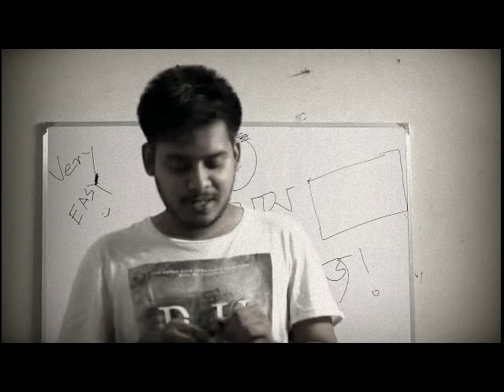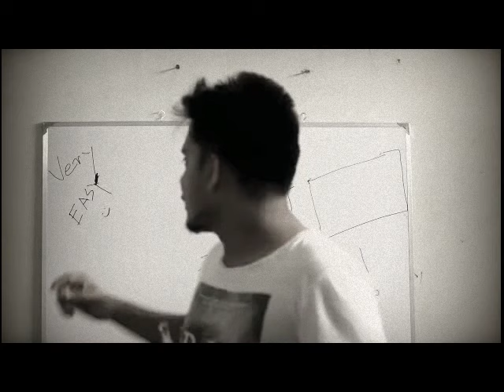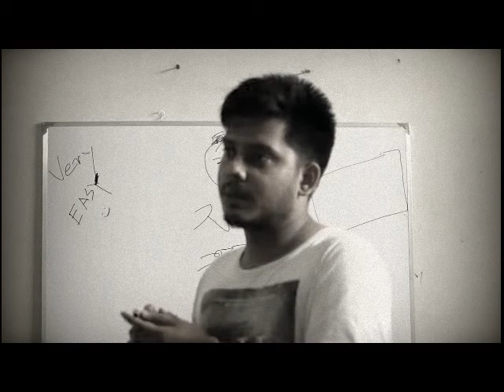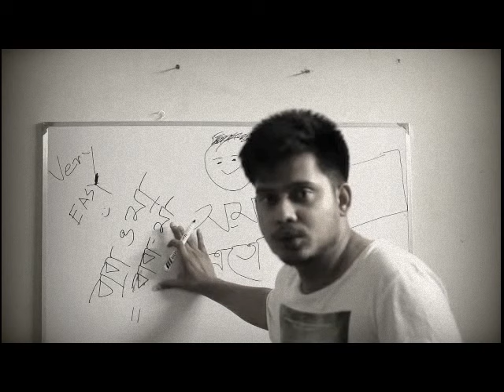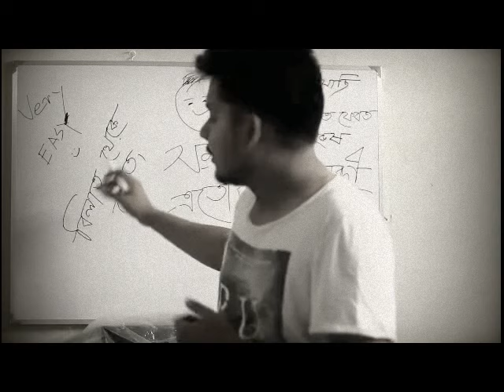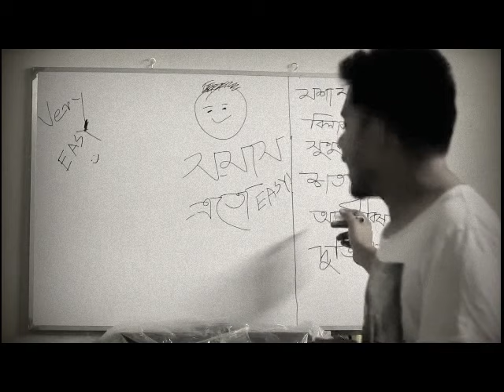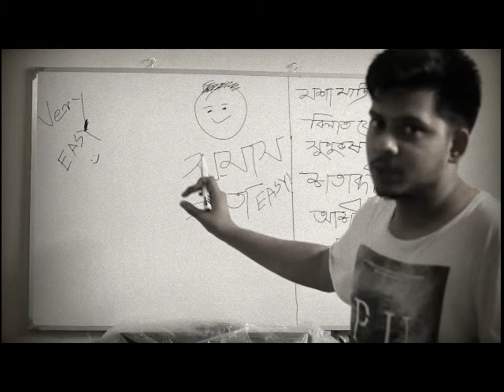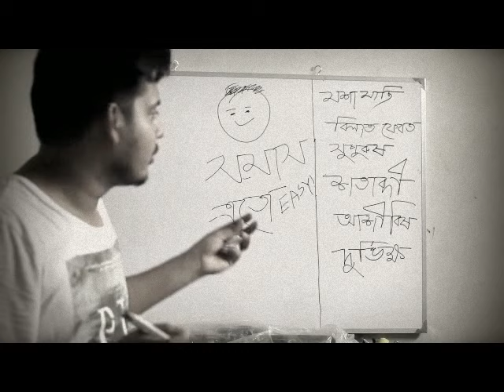Bangla 2nd সমাস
সমাস নিয়ে বিস্তারিত পরবর্তী কোন ভিডিওতে দেওয়া হবে , অন্য আরো বিষয় নিয়েও আলোচনা করে হবে , আপনাদের কার কোন বিষয়ে সমস্যা কমেন্টে জানাবেন , তা সহজ করে বোঝানোর চেষ্টা করা হবে।